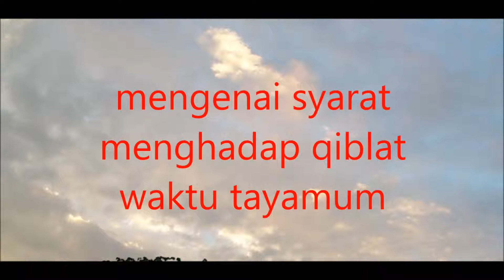Soal jawab_mengenai syarat menghadap qiblat waktu tayamum